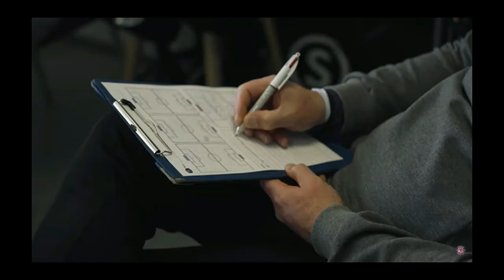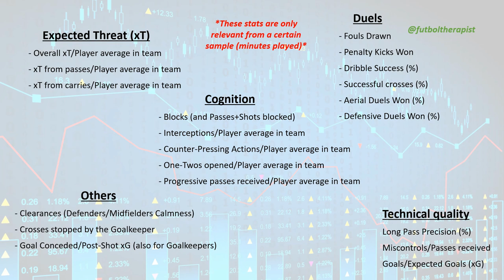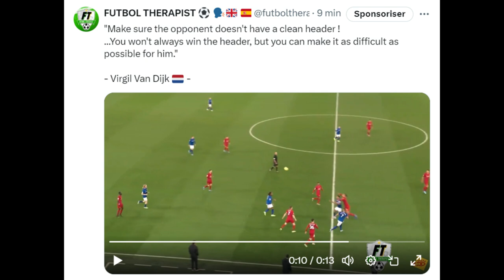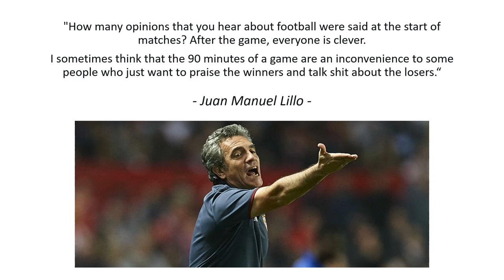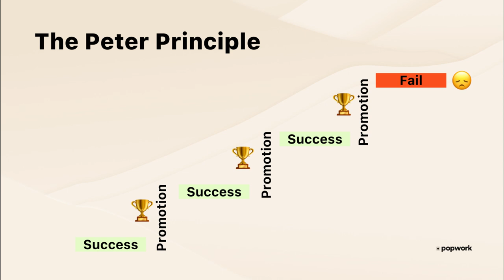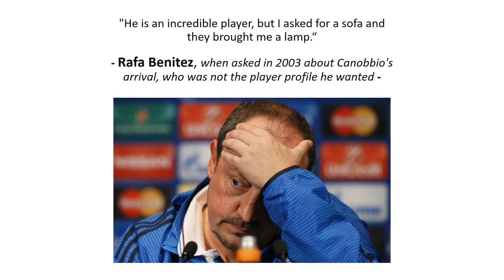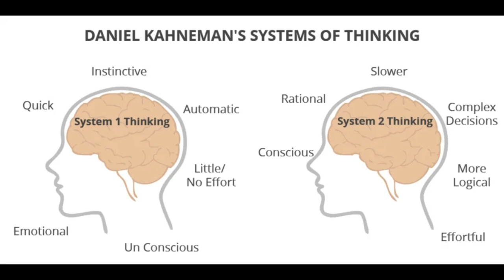FOOTBALL et BIAIS COGNITIFS Ép.3 ⚽🧠 : la Data VRAIMENT OBJECTIVE ? 🤔... (+ d’autres biais)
0:00 - Liste de métriques intéressantes
1:48 - Duels et biais de résultat
3:15 - Mettre les chances de son côté
4:11 - Éviter les erreurs de niveau
5:38 - Ne plus se tromper dans le profilage

FUTBOL THERAPIST

Football
Futbol
Fussball